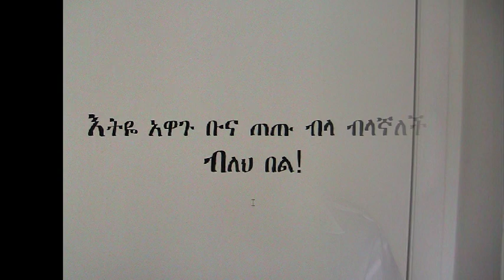Ethiopian Comedy by Essayas Arega, Buna Tettu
Ethiopian comedy arada Habesha Addis Ababa merkato kirkos piasa Nazret gurage amara oromo tigre Asmara USA Amharic Geez yegna ahadu